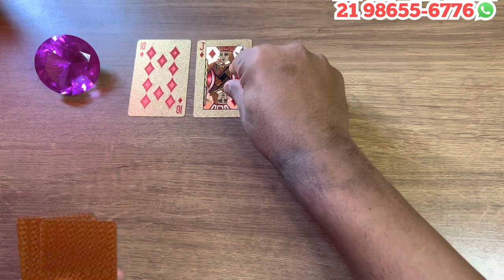Descubra Suas Respostas Com o Tarot Responde 🔮 | Previsões Diárias e Interativas